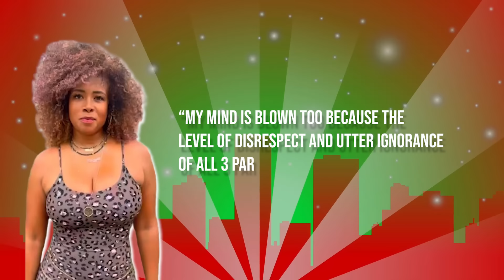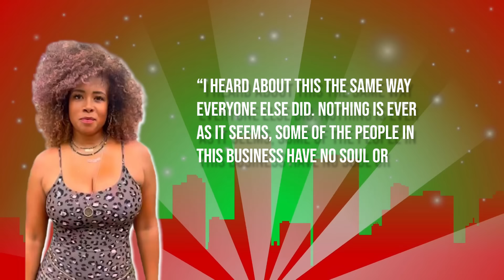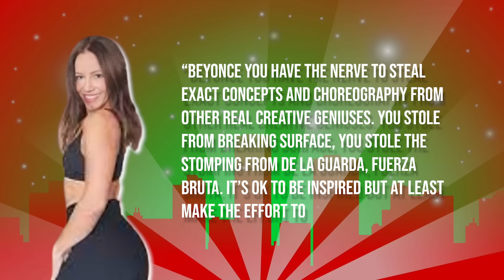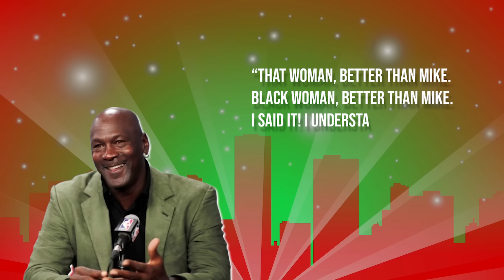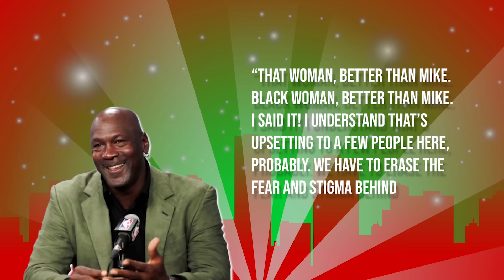Katt Williams Reveals Why Prince & Michael Jackson HATED Beyoncé | " TALENTLESS B....!"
Did Katt Williams just spark a firestorm with his allegedly shocking revelation about Beyoncé…..did the veteran comedian just claim that both Prince and Michael Jackson despised her? Was she really the one Prince was dissing here?